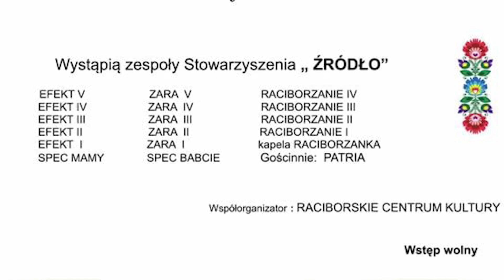Racibórz. Koncert charytatywny Źródła